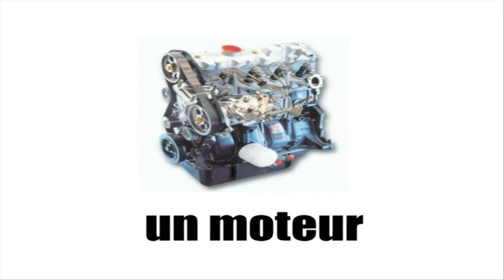OPI RANSKAA HELPOSTI = mecanique auto vol1